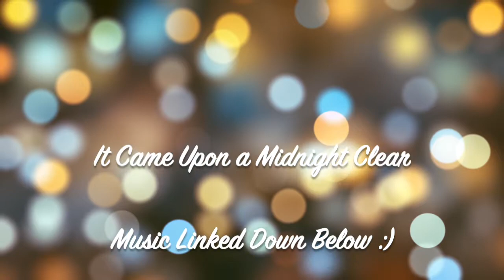It Came Upon a Midnight Clear | Christmas Piano Music | Relaxing Piano Music (Early Advanced)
Hello everyone! I wanted to provide some Christmas piano music for your relaxation and enjoyment.  I hope this music brings you joy this season!  I have other Christmas piano videos featuring single songs and playlists that are great to play on loop. I have linked the piano sheet music down below if you are interested.

- Music Links:
 ○ Popular Christmas / In Recital for the Advancing Pianist / FJH
                - Early Advanced